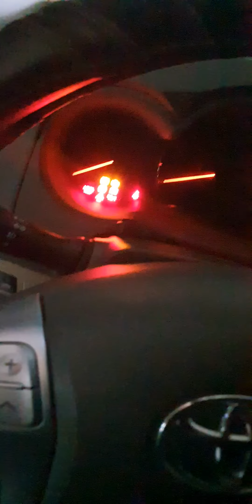His FAITHFULNESS IS OUR SHIELD 🛡 1498. CAM1 Jesuslovesyou(2)